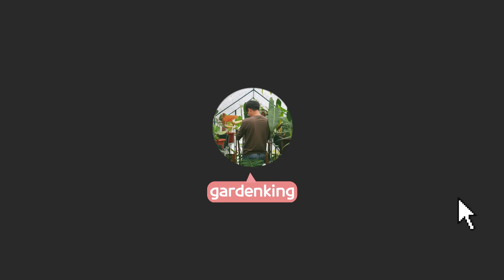가든킹님 첫사랑💕 얘기 해주세요🤓 ㅣ 2023 한 해를 마무리하며 사재낀 식물들